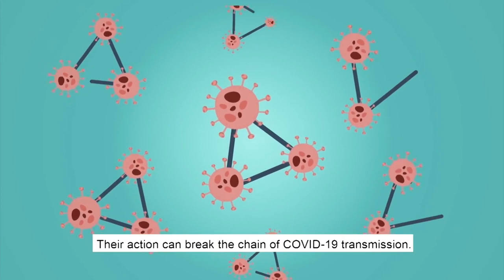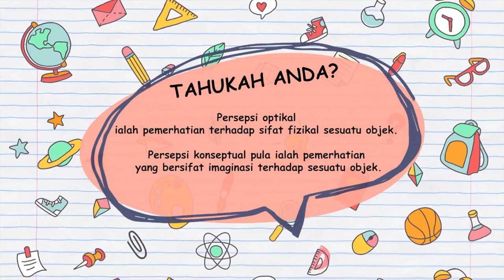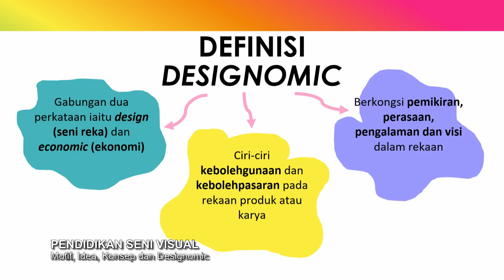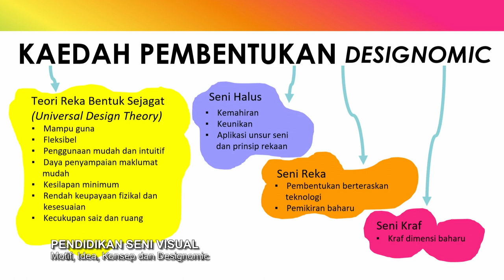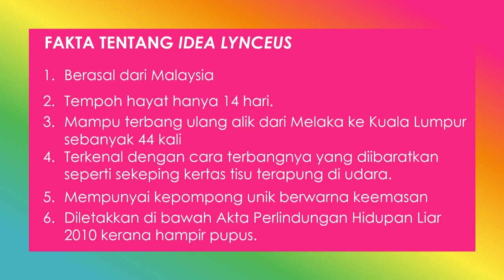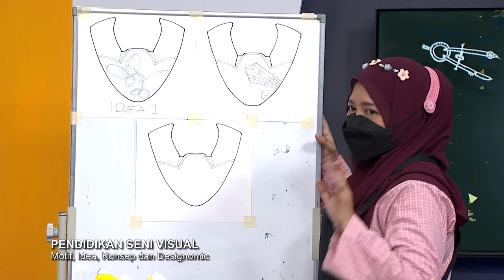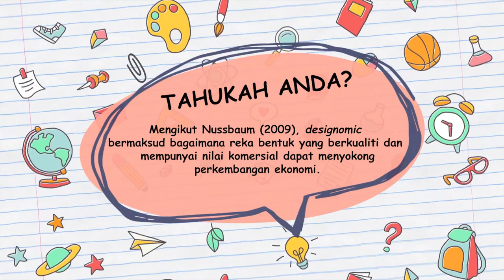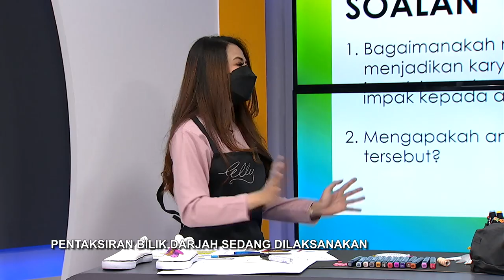Men Ren Ep 8 Pendidikan Seni Visual Idea Dan Designomic